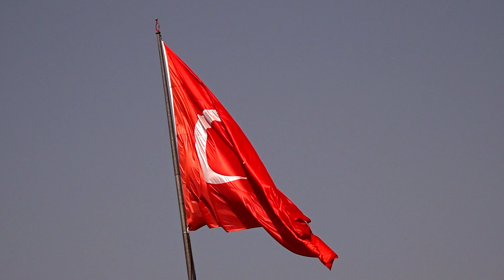sony ax700 super slow motıon